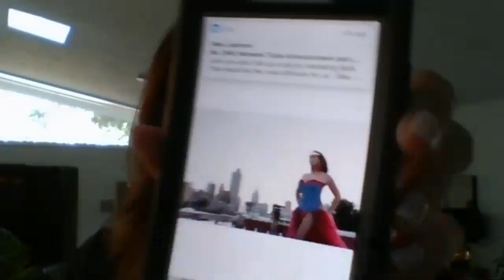Superchoice 2017_06_29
Intros and JoAnna WW